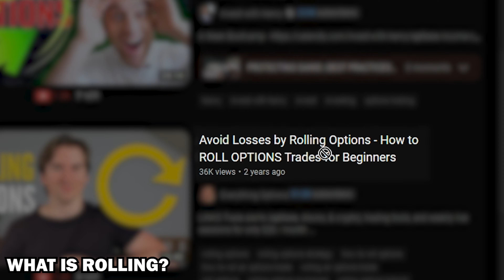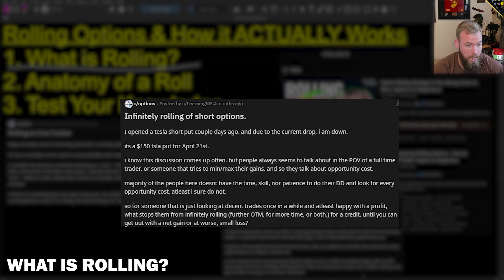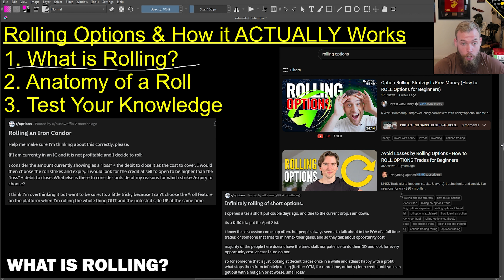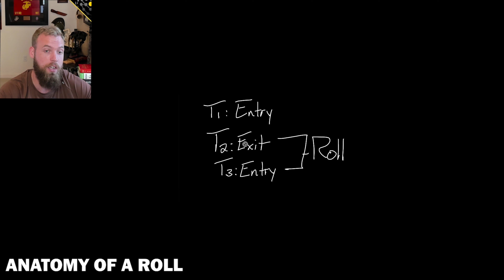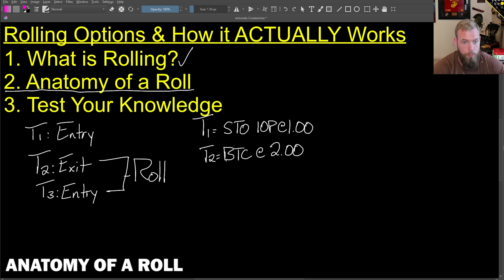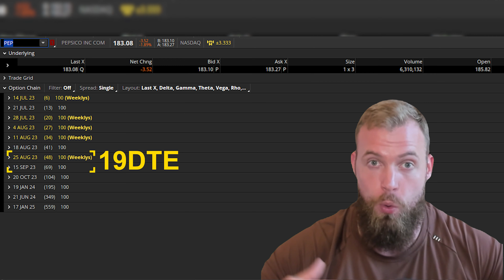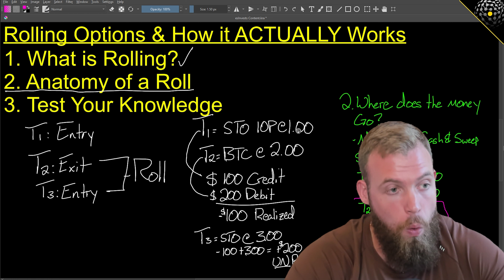Rolling Options Explained & Why Most People Get It WRONG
▬ ABOUT ERIK  ▬▬▬▬▬▬▬▬▬
My name is Erik, I'm a Marine veteran, options trader, real estate and angel investor. From 2007, I spent over 30,000 hours honing my skillset and became a first generation millionaire before 30. I'm is passionate about self-development, life experiences, human performance, and helping others grow. I launched the esInvests YouTube channel and the Outlier community to share his experience and empower others to proactively craft their futures.

Any opinions, news, research, analyses, or other information contained in these videos are provided as general market commentary and do not constitute investment advice. esInvests does not guarantee the accuracy, completeness, or reliability of any information presented in these videos and is not liable for any losses or damages arising from the use of or reliance on this information. Viewers are encouraged to seek professional financial advice from a licensed investment advisor before making any investment decisions.